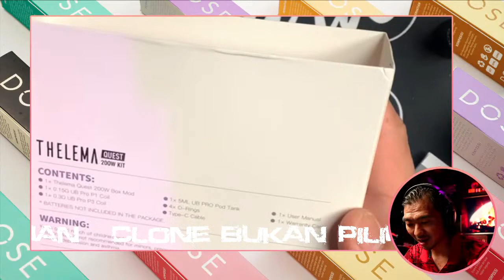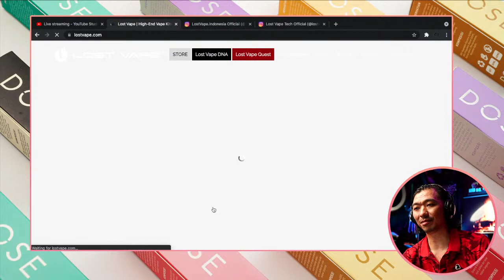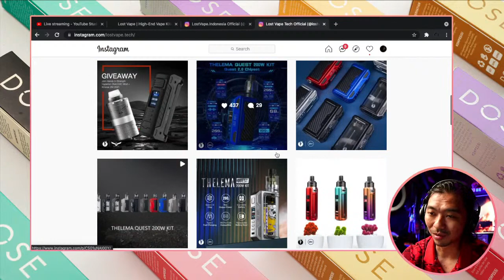Bagai Mercy Jadi TAXI - DUPE BONGKARLIVE [THELEMA QUEST 200W]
Buat kalian yang sudah punya Thelema DNA, sangat TIDAK disarankan menonton tayangan ulang LIVE Streaming ini.